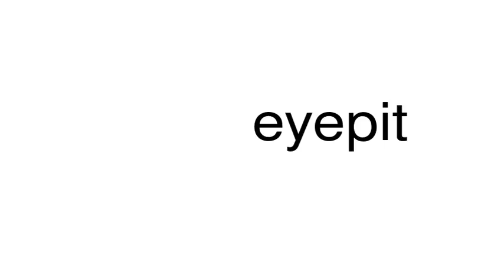How to pronounce eyepit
This is a satire channel. This is a satire channel. How to pronounce the word eyepit.